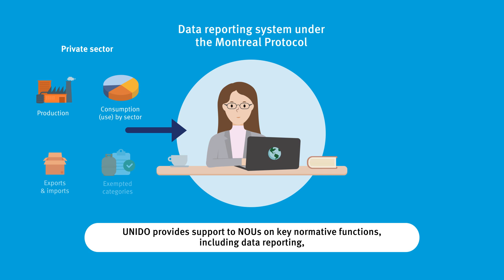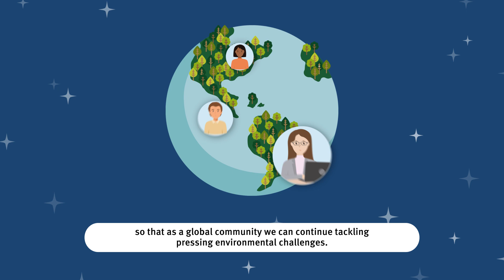What makes the Montreal Protocol, a successful global environmental treaty?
How does UNIDO’s work in Climate Action contribute to this?